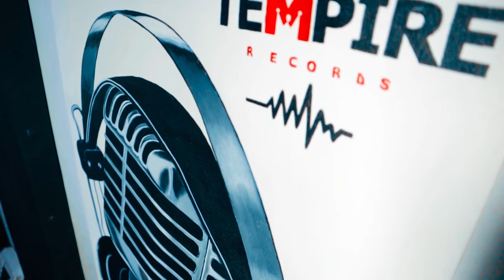JOHN DEMATHEW - MUINGI WA GATHAGU (Cover by Wachuka Muchendu}